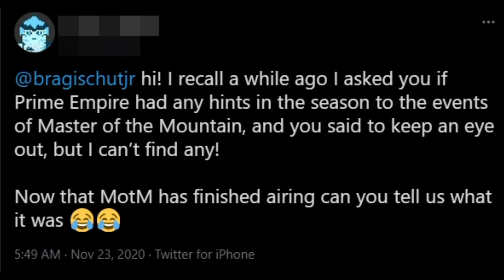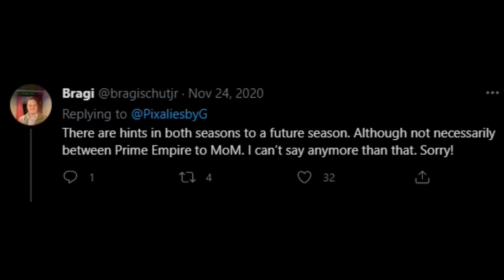Ninjago: Nadakhan Could Return In Season 16!!??